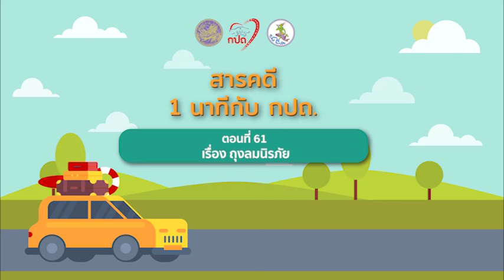สารคดี "1นาทีกับ กปถ." ตอนที่ 61 เรื่อง ถุงลมนิรภัย (2 มี.ค.65)